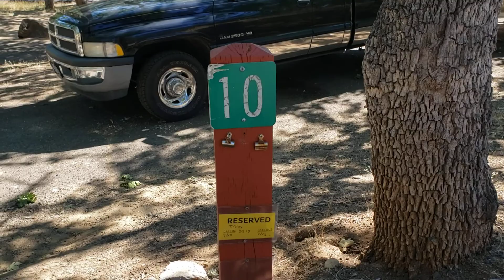di cam trai o my canh dep